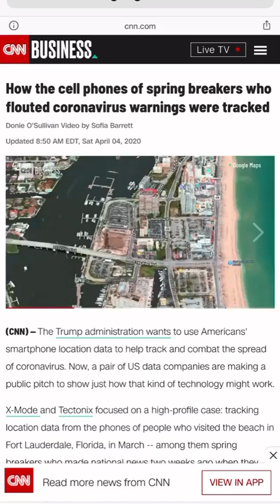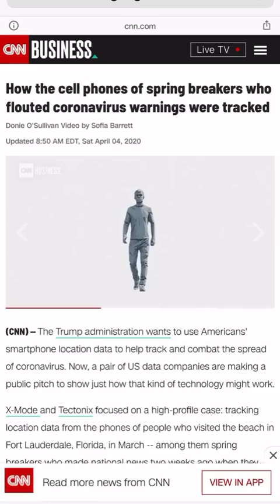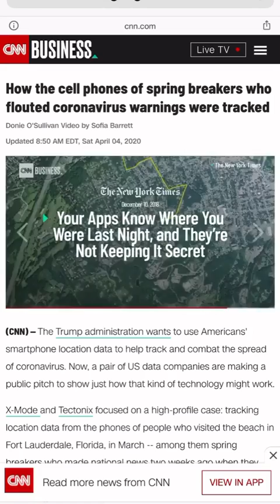THIS IS WHAT BILL GATES AND HIS CO DEFENDANTS ARE TRYING TO BRING TO THE WHOLE WORLD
Don't get mistaken, this is already in force in China. You now have to behave as the government says is best for you to obtain a score that allows you to buy food, travel on trains and planes as well as work and go to school. If your score drops below a certain level you are denied travel and the other afore mentioned daily things you would need to do.